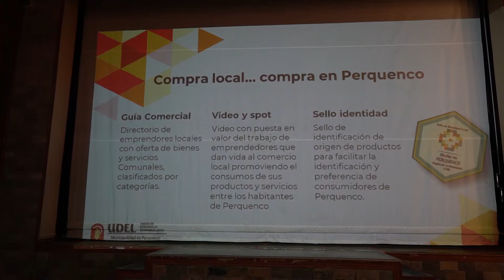Nc 12 marzo 2019 Reunión bimensual dirigentes